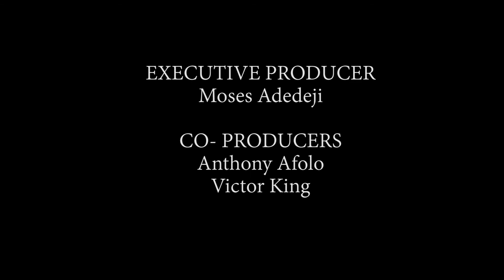AMAZING PEOPLE - SIDIQUE ABOU-BAKA WAI AN AMBASSADOR PAR EXCELLENCE